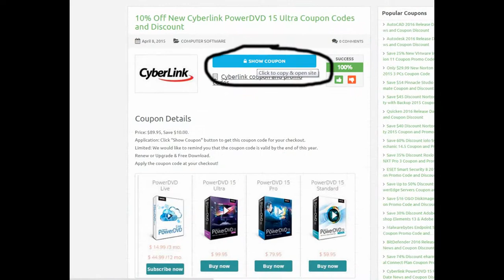New Cyberlink Powerdvd 15 Coupon Save 10% at ourcouponss.com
Cyberlink PowerDVD 15 Ultra Price: $89.95, Save $10.00.
Cyberlink PowerDVD 15 Pro Price: $71.95, Save $8.00.
Cyberlink PowerDVD 15 Standard Price: $53.95, Save $6.00.